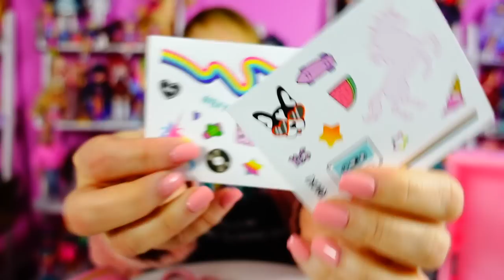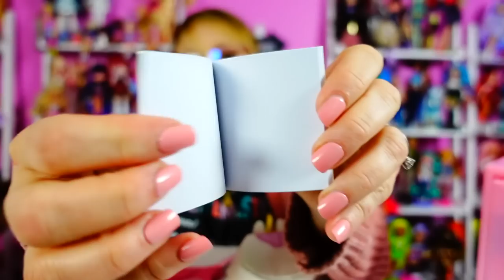Real Littles Locker Nightmares - Collectible Locker and Handbags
Real Littles Locker Nightmares - Collectible Locker and Handbags.  I did the decorating wrong, what a surprise!

Welcome to My World! My pronouns are she/her.  I rule here and it's all about dolls, speaking from the heart about real life and trying to shine some light into the world.  I make really long videos becasue I feel like I am hanging out with my friends.  So get some snacks and enjoy!

I collect Barbie, Monster High, Ever After High, Rainbow High, LOL OMG, Na Na Na Surprise,  Disney Princess Dolls and so many more!  I love fashion dolls and I believe that dolls are the best toys for people to improve empathy and to explore their creativity!